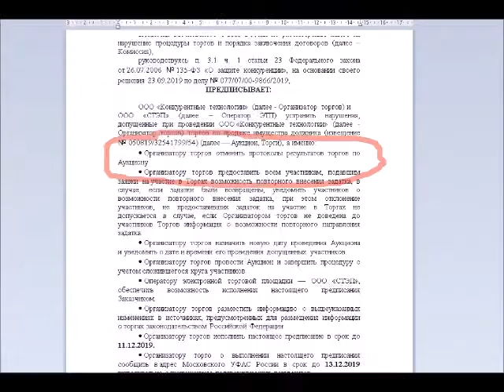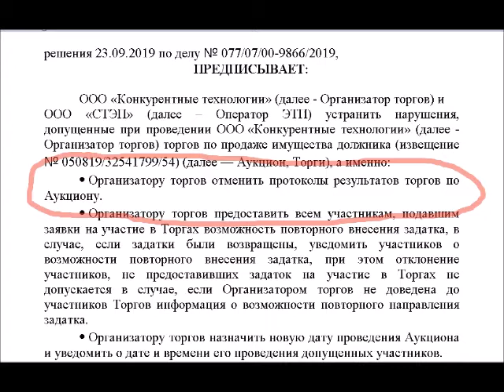ФАС оспаривание (отмена) результатов электронных торгов (аукцион)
Если ли "лоты для избранных"? Есть!
Иногда мы сталкиваемся с произволом электронных площадок.
Как оспорить результаты таких электронных торгов?
Через ФАС. Мы это делаем, мы это умеем делать.